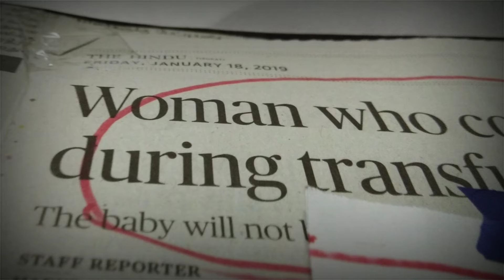NIZHAL - OFFICIAL MOTION POSTER [ SHORT FILM ] - Marfians. Inc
Nizhal # Marfians.Inc

The short film official motion poster from our Marfians. Inc

Directed by Kalaiarasan
Story - Surender
Cast : Sivagurunathan,  Ranjith,  Thirumalai,  Honest Raj,  Kishore Kumar, Pandiy Kumar and entire crew.
Female Voice - Jaya Amirtha Varshini
SFX - Anbusezhian
VFX - Ranjith
Background Score - Surender